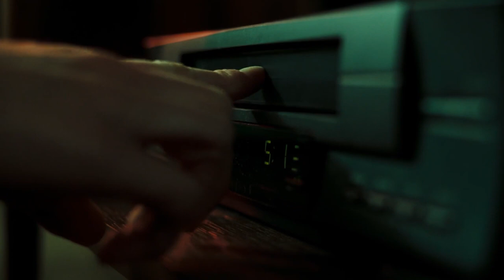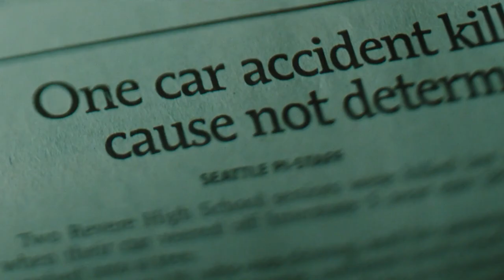Brizzy Voices on THE RING! | What's Your Favorite Scary Movie?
MUSIC!!

~~Logo to 2:32~~

~~2:32 to 4:35~~

~~4:35 to 7:40~~

~~7:40 to 11:35~~

~~11:35 to 12:42~~

~~Trivia Section (12:42 to 15:16)~~